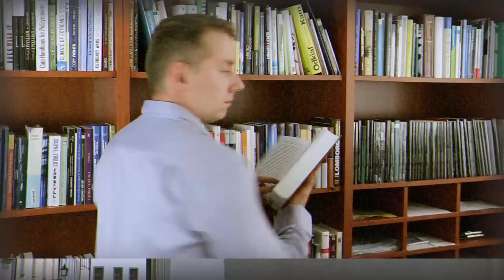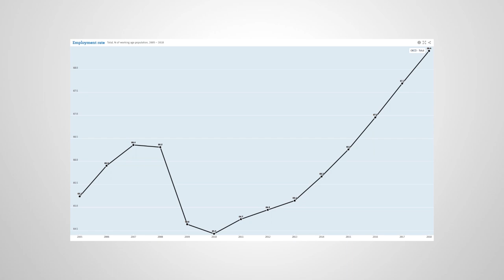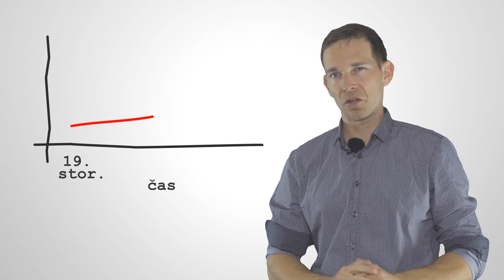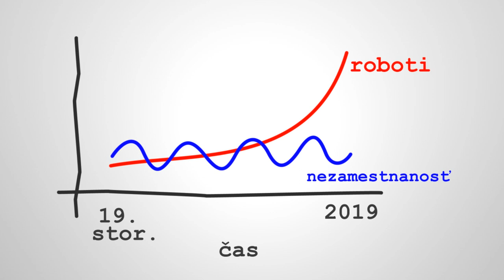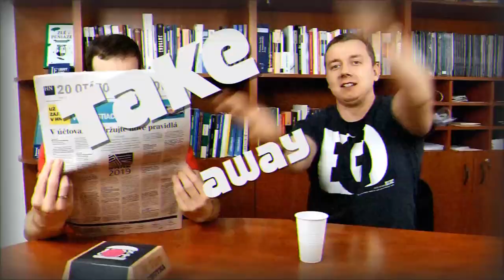Roboty berú robotu, nie prácu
Prinesie robotizácia stámilióny nezamestnaných, alebo budúcnosť bez potu? Alebo je pravda niekde v troch štvrtinách? V navrsku odpovedáme na jednu z veľkých spoločenských otázok!